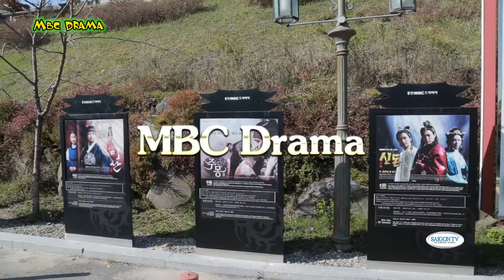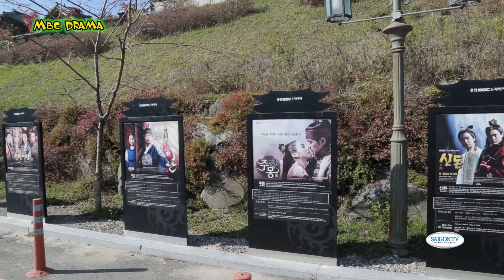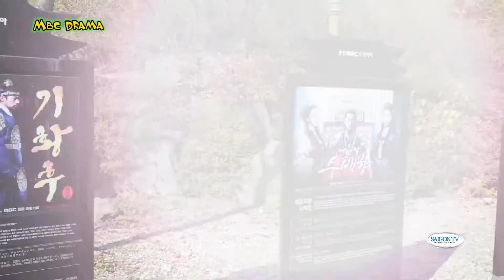TRAVEL KOREAN BMC DRAMA P1